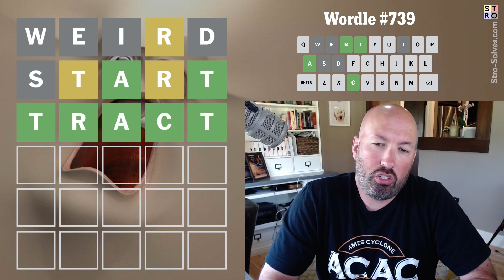This sure is a WEIRD START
Solving today's Wordle #739 for Wednesday, June 28th.